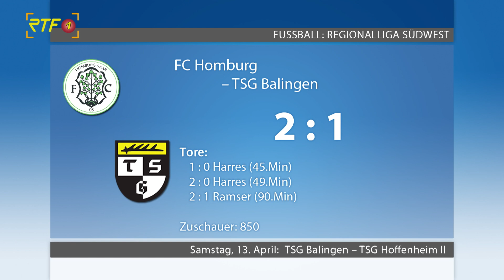Fußball Regionalliga Südwest mit der TSG Balingen gegen Eintracht Frankfurt II der Nachklapp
RTF.1-Sportmagazin vom 08.04.24: Fußball Regionalliga Südwest mit der TSG Balingen gegen Eintracht Frankfurt II der Nachklapp